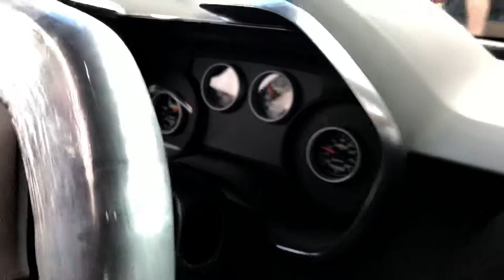2018 Chevrolet Camaro COPO at Park Place LTD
VIN:2018C0P0X063